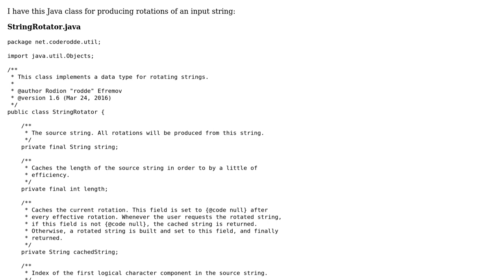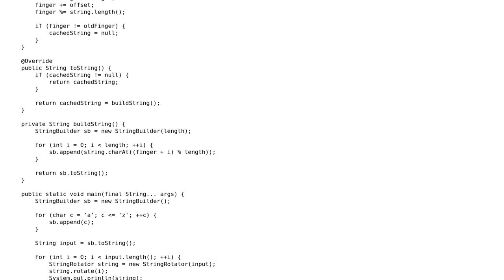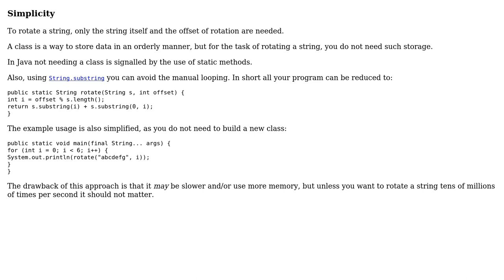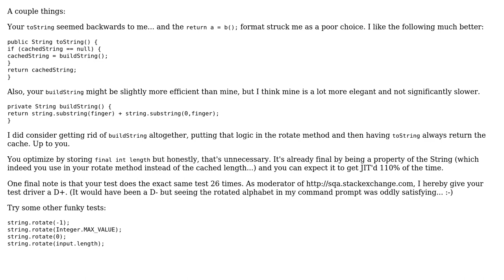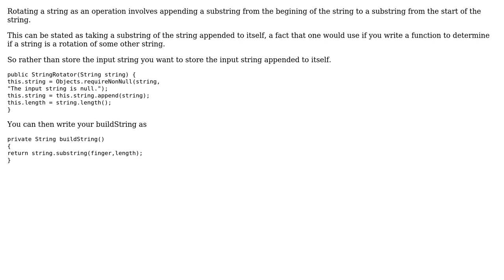Code Review: Rotating strings in Java (4 Solutions!!)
Code Review: Rotating strings in Java

With thanks & praise to God, and with thanks to the many people who have made this project possible! | Content (except music & images) licensed under CC BY-SA | Music | Images & others | With thanks to user Taemyr user corsiKa user coderodde user Caridorc user Andriy Kryvtsun and the Stack Exchange Network Trademarks are property of their respective owners. You are responsible for your own actions.